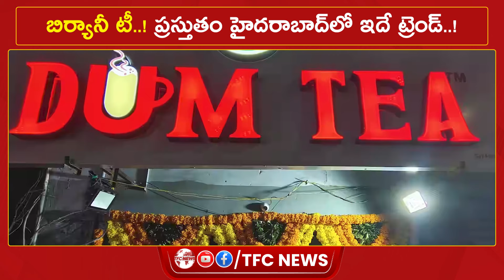బిర్యానీ టీ..! ప్రస్తుతం హైదరాబాద్‌లో ఇదే ట్రెండ్..! | Biryani Tea | TFC News